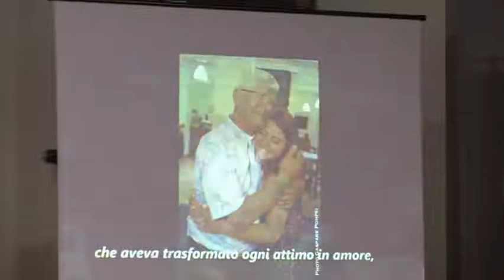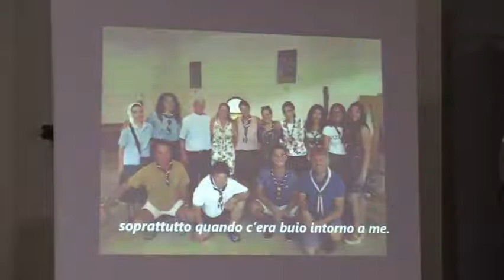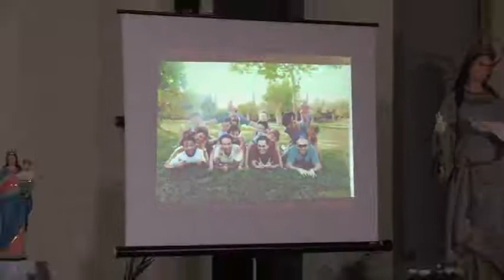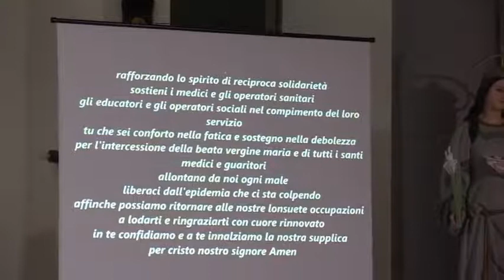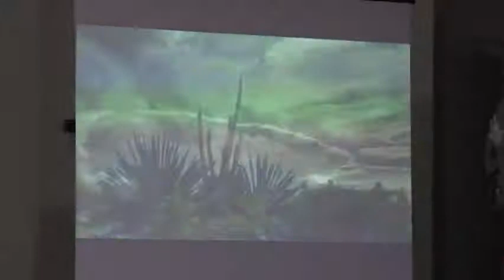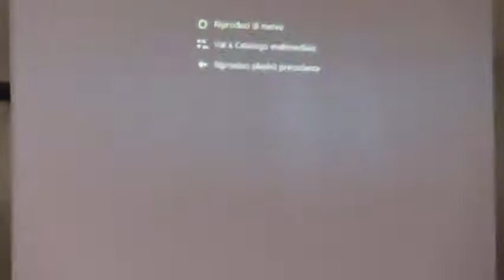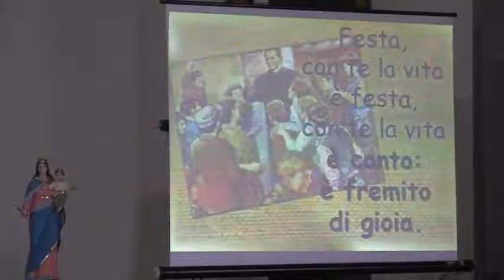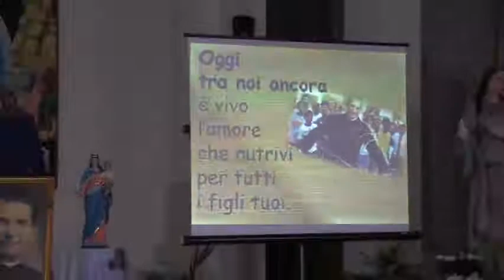CondividereTV: La Veglia di preghiera per don Bosco a Castelvetrano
Sabato 30 gennaio 2021, nella parrocchia Santa Lucia di Castelvetrano (dove è stato parroco don Baldassare Meli, scomparso nel 2020), è stata celebrata la Veglia di preghiera per don Bosco, con la partecipazione degli "Amici del Colibrì". [Produzione: Ufficio stampa Diocesi di Mazara del Vallo/gennaio 2021/ ].